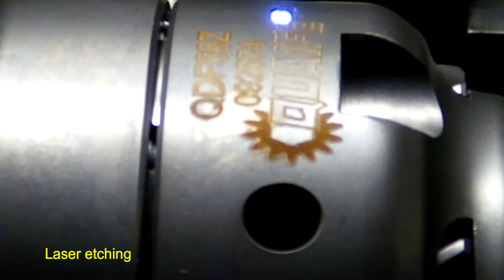Mk3 Ford Focus RS ATB Differential Assembly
This clip shows the final assembly of the Quaife QDF59Z ATB Differential, suitable for the Mk3 Ford Focus RS